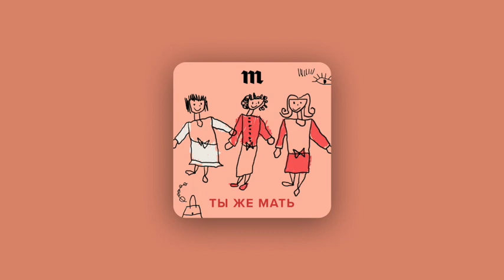«Сочувствую вашему карнавалу». Матери отвечают на сложные вопросы слушателей о детях и родительстве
Пару недель назад мы попросили вас присылать нам вопросы о детях и родительстве, на которые вы пока не можете найти ответа. И получили десятки писем! Спасибо всем, кто написал, — среди вас были не только матери, но и отцы. К этому выпуску Александра Довлатова, Анастасия Хартулари и Настя Красильникова отобрали те вопросы, на которые можно ответить рассказом о личном опыте, но без советов и рекомендаций. И конечно, словами поддержки.

В выпуске:
🤯 Послеродовая депрессия (даже у отцов!), родительское выгорание и синдром «грустной мамы». Что это такое? И как со всем этим справиться, если силы уже на исходе?
👨‍👩‍👧‍👦 Теперь вы — мама и папа. Сильно ли меняются отношения? И как грамотно разделить обязанности по уходу за ребенком, чтобы никому не было обидно?
🤔 «Ввяжусь, а там посмотрим» или «Рожать — это не для всех»? Как перестать бояться родов? И стоит ли вообще рожать, если ребенка хочет только партнер или, например, родители?

🤝 Выпуск записан при поддержке бренда детского питания Nutrilon от компании Nutricia. Это детское молочко и каши для самых маленьких — узнать подробнее о продуктах можно
Nutrilon предупреждает: к выбору еды для ребенка нужно подойти очень ответственно и проконсультироваться со специалистом. А лучшая еда для младенцев — это грудное молоко. Согласно рекомендациям Всемирной организации здравоохранения, оно обязательно по крайней мере в первые шесть месяцев жизни ребенка. И Nutricia эти рекомендации полностью поддерживает. Еще у Nutrilon есть сайт об эмоциональном и интеллектуальном развитии детей под названием «Пища для ума»
На нем собраны советы психологов, экспертов и опытных мам 🤝

Ведущие — Александра Довлатова, Настя Красильникова, Анастасия Хартулари
Редактор и продюсер — Анна Чесова
Монтаж и саунд-дизайн — Юрий Беляев
Музыка — Василий Васильев